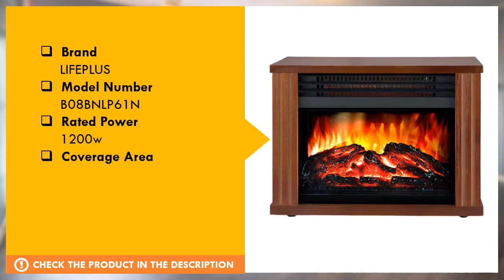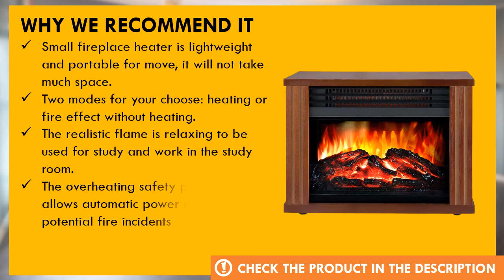LIFEPLUS Electric Fireplace Review - Best Electric Fireplace Reviews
In this video we'll review LIFEPLUS Electric Fireplace. And we'll explain why LIFEPLUS Electric Fireplace is the best electric fireplace in the market right now.

  (product price, dimensions, shipping, etc):

► Contents
0:00 Intro
0:30 Product Specifications
1:00 Product Review
1:18 Product Rating

Small fireplace heater is lightweight and portable for move, it will not take much space.
Two modes for your choose: heating or fire effect without heating.
The realistic flame is relaxing to be used for study and work in the study room.
The overheating safety protection allows automatic power off to prevent potential fire incidents
The cabinet is always cool touch will not scald kids and pets.